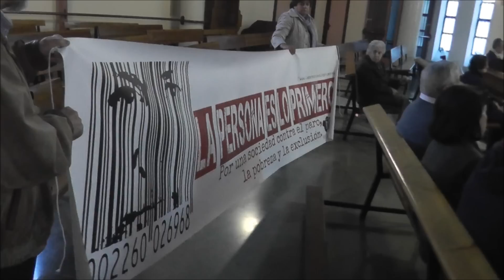La HOAC ante el 1 de mayo. Granada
Las Hermandades Obreras de Acción Católica han celebrado el día de los trabajadores con su tradicional misa, esta vez en la iglesia de San Juan de Avila .Han destacado la campaña "La persona es lo primero" que han ido realizando por diversas parroquias...